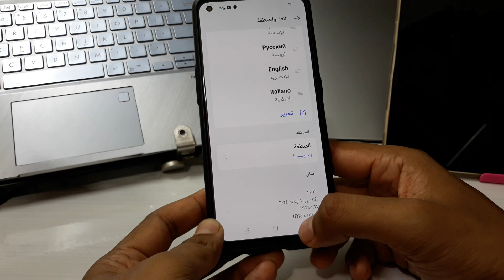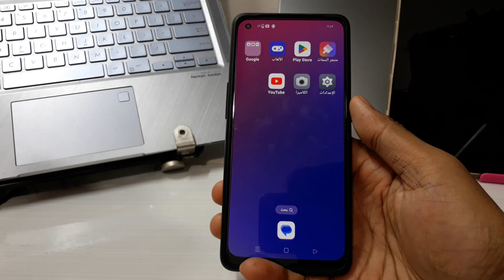كيفية تغيير اللغة في هاتف اوبو